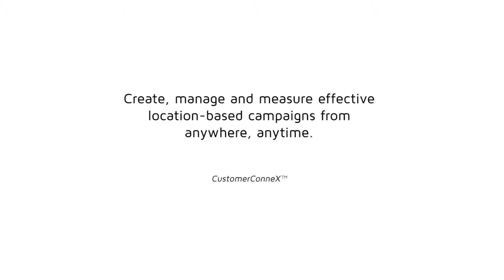CustomerConneX™ combined with DeskWindo® - Android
CustomerConneX™ combined with DeskWindo®, a powerful way to create an interaction or connect with your customer at the checkout.

Smartphone: Xiaomi mi 8 (Android)

Put everything in place to make it as easy as possible for your customer to tap into your online world of promotions, apps, deals and information. It's a tiny step from payment with your smartphone to tapping a CustomerConneX™ NFC tag.

With Apple Pay, Google Pay and Samsung Pay getting more and more common the customer of the near future is well accustomed to tapping, or other forms of mobile payment.